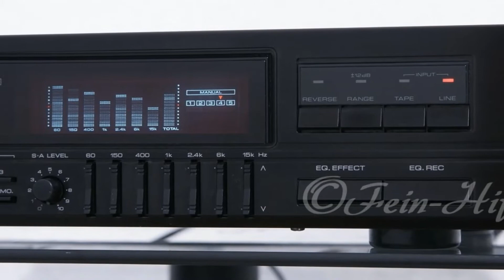Kenwood GE-5020 HiFi Equalizer mit Spectrum Analyzer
7-Band HiFi Graphic Equalizer von Kenwood mit Spectrum Analyzer.